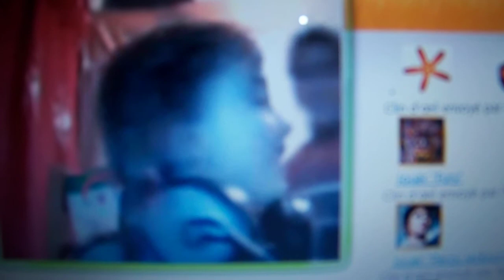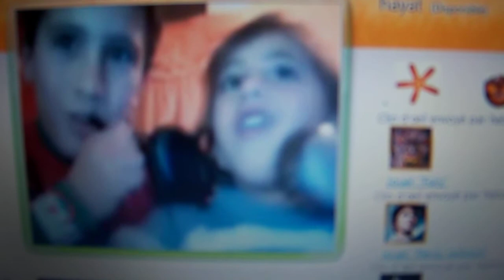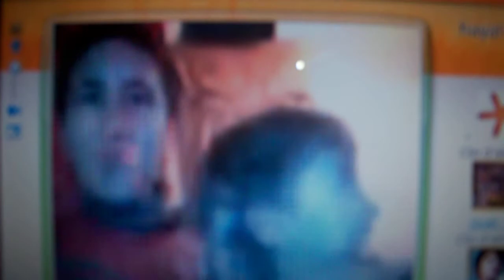m3ak ya el khadra diri hala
allé allé